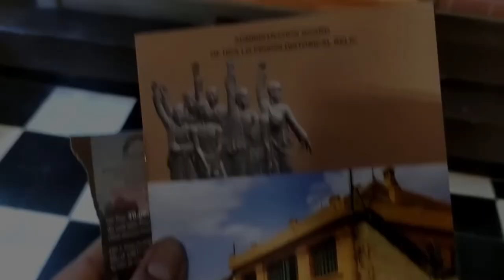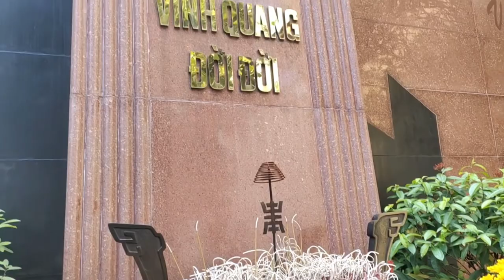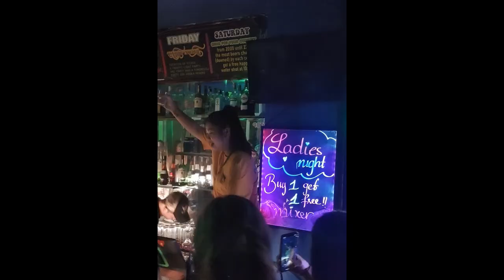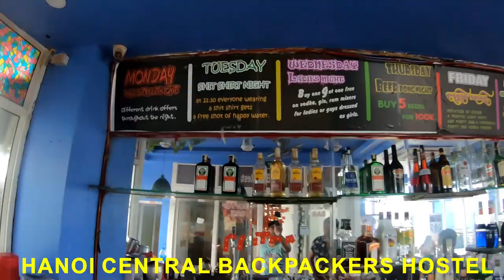Best Party Hostel in Vietnam🇻🇳 giving FREE Beer🍺, Breakfast & Walking Tour | 1st Day in Vietnam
Hello everyone
I went with other travellers on a walking tour of city , arranged by our central backpacker hostel...
It was my first day in Hanoi...